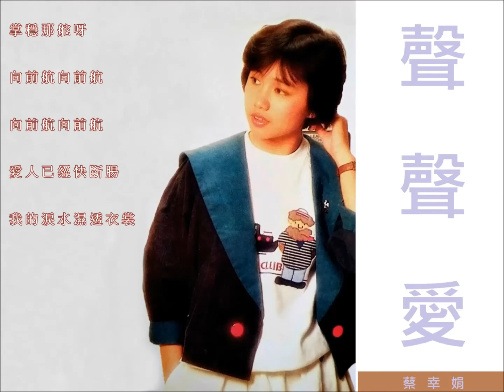蔡幸娟 - 聲聲愛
蔡幸娟早期照片由Serene Yeo提供

聲聲愛
詞曲：安歌

遙遠的天空
黑霧在移轉
有一個企盼的人
滿臉憂傷
迷航的小舟
怒海中飄盪
親愛的聲聲呼喚
穿過巨浪

揚起那帆呀
掌穩那舵呀
向前航向前航
向前航向前航
愛人已經快斷腸
我的淚水濕透衣裳